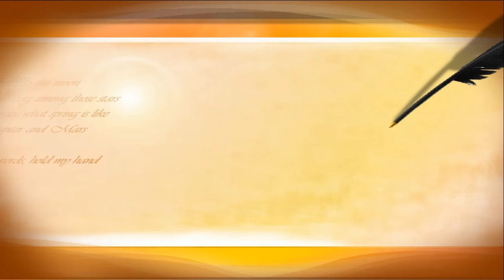как воспитать собаку спасателя ч. 6 (этап техногенный завал)